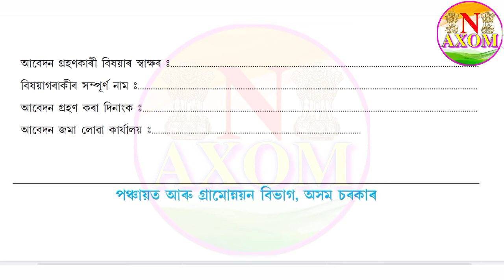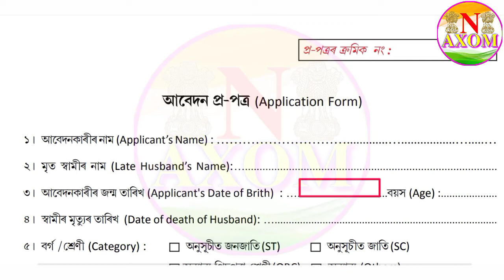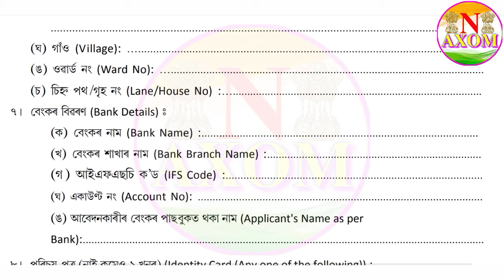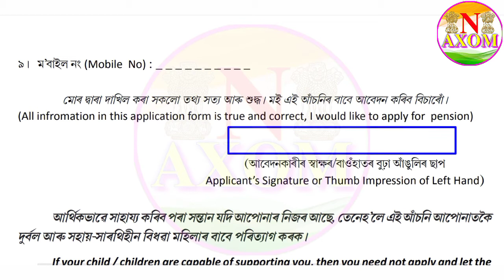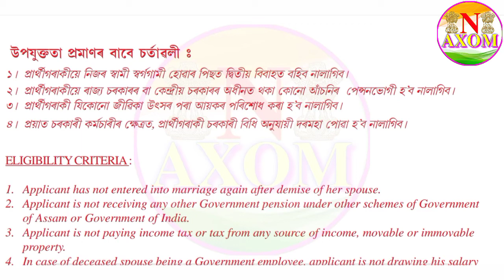Indira Miri Scheme 2021 । প্ৰতি মাহত ৩০০ টকা পাৱলৈ আবেদন কৰক । Indira Miri Achani 2021 । Indira Miri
ক'ভিদত বিধৱা মহিলালৈ মুখ্য মন্ত্ৰী সাহায্য আঁচনীৰ বাবে এই ফ্ৰম খন হয় ।

ফ্ৰম খন Dawnload কৰিব নোৱাৰিলে জনাৱ Comment কৰি ।

Indira Miri Bidhava Pension Achoni । প্ৰতি মাহত ৩০০ টকা পাৱলৈ আবেদন কৰক । Indira Miri Achani 2021

Indira Miri Scheme 2021 । Indira Miri Achani 2021 । Indira Miri

Widow pension scheme । BEST SCHEME 2021 । Indira Miri Universal Pension Scheme

pension 2021,Indira miri assam pension,Indira miri yojona 2021,Indira Miri Scheme Assam, Indira miri assamese Apply,